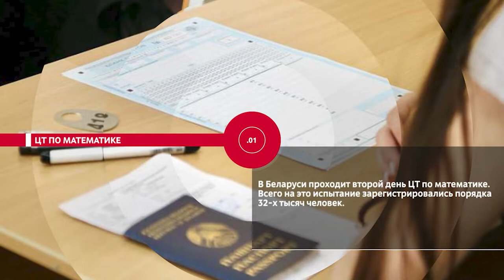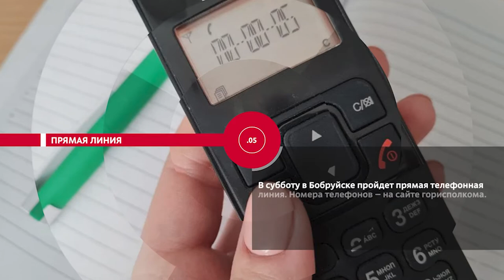НОВОСТИ ЭПИЗОДЫ 24 06 2021